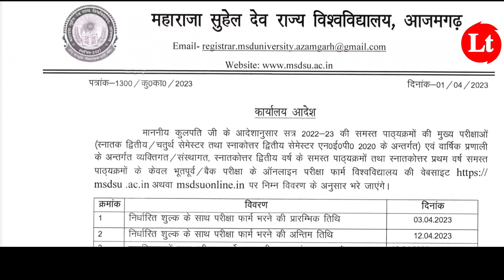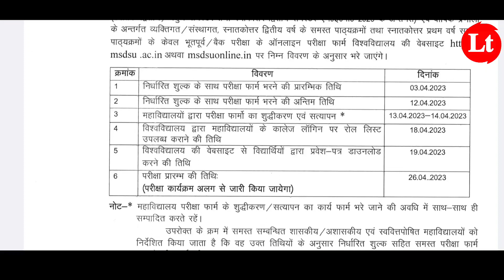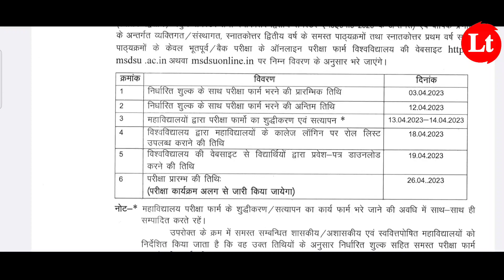msdsu आ गया एग्जामिनेशन फॉर्म 2023|maharaja suheldev university azamgarh examination form 2023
आ गया maharaja suheldev university azamgarh examination form 2023

maharaja suheldev university azamgarh ba bsc bcom 2nd & 4th semester examination form 2023
maharaja suheldev university azamgarh ma MSc mcom  2nd  semester examination form 2023
maharaja suheldev university azamgarh examination form
msdsu examination form kaise bhare 2023